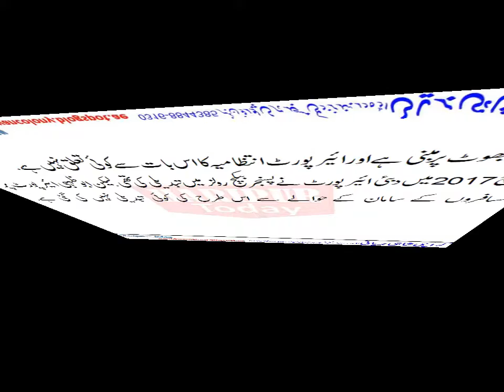New Rules for Passnagers bags at Abu Dhabi international Airport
A memo was distribute at sociL media and whatsup.. that there is new rule for passangers at abu dhabi international airport. Airport authority say.. that this memo is fake.. and there is no any chnages...